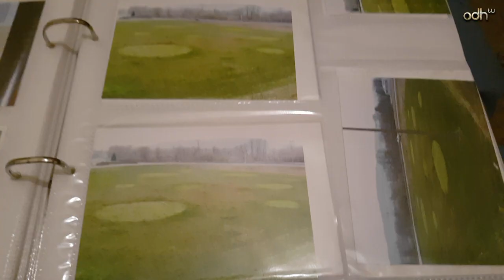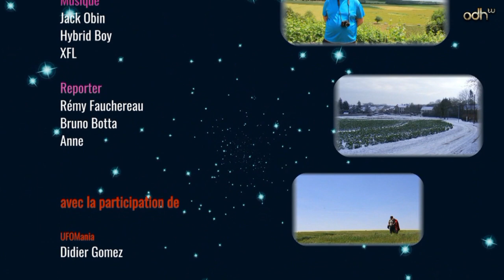O.V.I, les méprises #09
[Avertissement]
Bonjour cher ODHnautes, malheureusement des problèmes techniques durant le tournage ont affectés certaines images pour cet épisode. Nous sommes désolés pour l'inconvénient.
La modératrice.
Histoire des méprises:
Objet volant identifié #09
Présentée par Gilles.T.

Sommaire:
- Les infos d'Ovi Dans l'Histoire
- Sommaire de l'édition

- Courrier des Odhnautes avec Gilles Durand
- La méprise du mois avec Didier Gomez

- Question de l'édition:
Les mouches dans les crop-circles avec Rémy Fauchereau

- Dossier:
Traces au sol et crop-circles